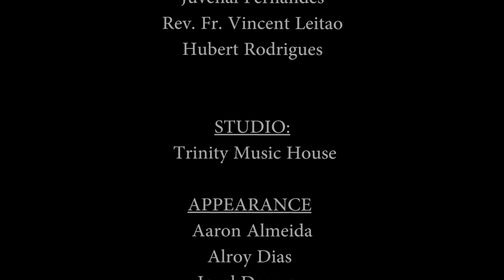Friends Forever... official video by EMMANUEL FERRAO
Unity in our life is a dignity which binds and winds our minds to be friends forever.

#(WE DONT CONSUME OR SUPPORT ALCOHOL )

LYRICS AND SONG
COMPOSED BY : Emmanuel Ferrao

MUSICIANS:

SAXOPHONE: Roy Menezes
LEAD GUITAR: Steven Khanapur
BASS GUITAR: Sunny Almeida
RHYTHM        : Jolan Fernandes
DRUMS.          : Felix Coelho
KEYBOARD.   :  Emmanuel Ferrao

VOCALS: Emmanuel Ferrao
                 Stanny Almeida
                  Eric Dsouza

RAP     : Silvester Coelho

BACKGROUND
SINGERS:  Hadrian Coelho
                   Cipriano Desouza
                   Dominic Fernandes
                   Shawn Almeida

APPEARANCE:

                          Aaron Almeida
                          Alroy Dias
                         Jovel Desouza
                         Clive Vaz
                        Joseph Fernandes
                        Melroy  Fernandes